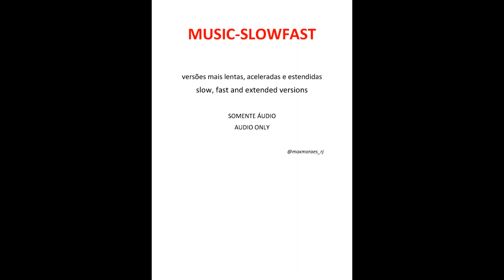CENTURY - Lover Why (fast extended version)